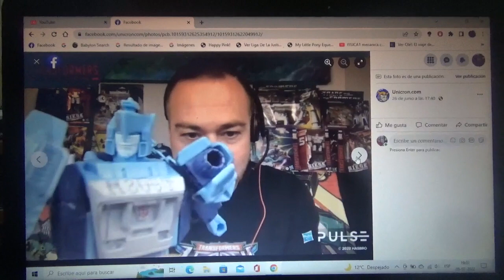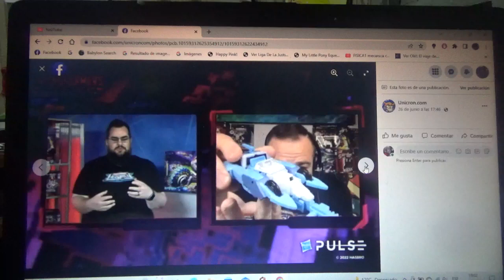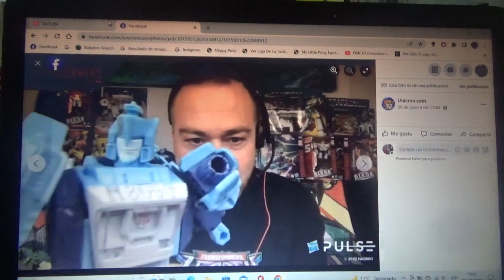1eras fotos de Transformers Legacy Velocitron Speedia Collection Blurr